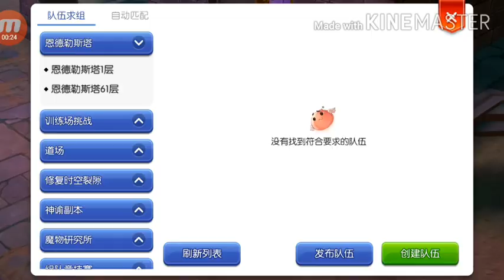Reflect Aura Skill in ET (Nerfed Official Version)